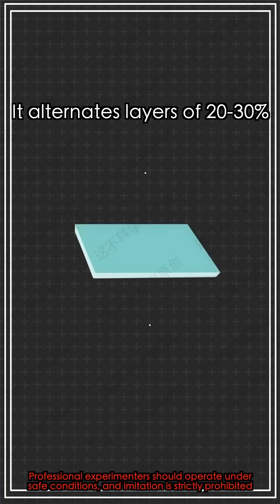How Strong is Bulletproof Glass❓ Is It Really as Strong as in the Movie❓